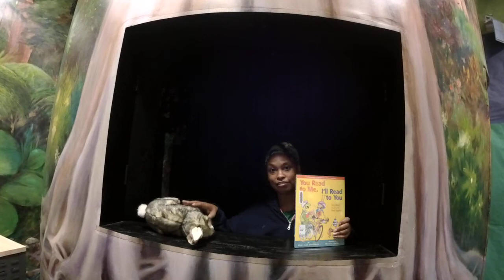Tails & Tales Puppet Story: Short Fables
Join us for a special Tails & Tales Puppet Story of "Hare  & the Tortoise" & "Fox & Grapes" from "You Read to Me, I'll Read to  You -Short Fables to Read Together (Aesop Fables)" by Mary Hoberman.